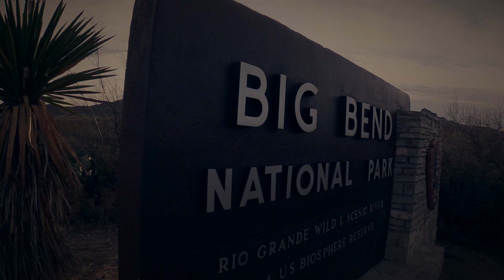AMAZING RIVER TRIP!!! Santa Elena Canyon (Big Bend National Park)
Leila and I hooked up with Angell Expeditions for this trip of a lifetime! Santa Elena Canyon may very well be my favorite place on the planet!